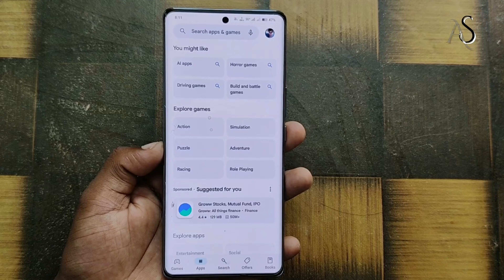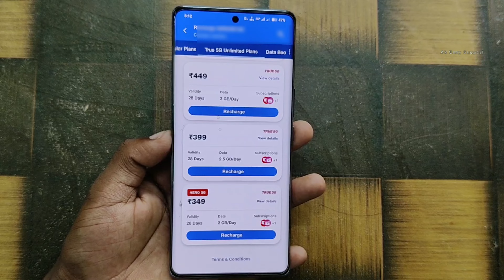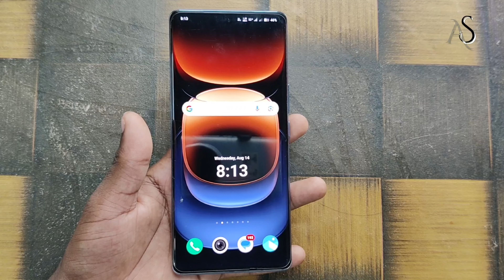iqoo z9s pro me 5g unlimited data kaise kare !! how to enable 5g unlimited data in iqoo Z9s pro